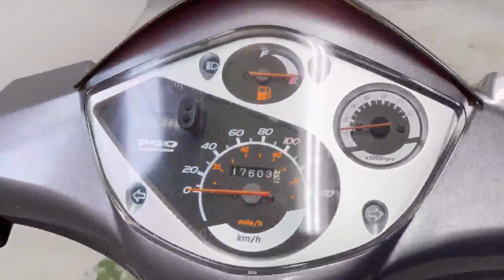【販売車両紹介】PGO アローロ125 佐賀武雄 Garage-J イオ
PGO　アローロ125

〒849-2201
638P+FR 武雄市、佐賀県